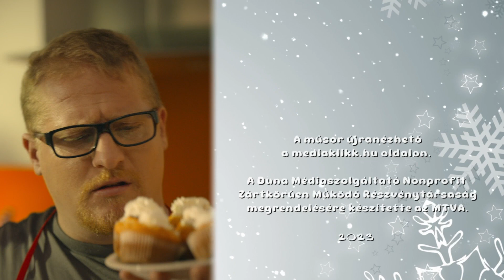Adventi Kalandárium: Ki a jobb? | December 2.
Egy-egy családtag gondolataiba pillanthatunk be, amelyek segítenek ráhangolódni egymásra és a "tökéletes" karácsonyra.